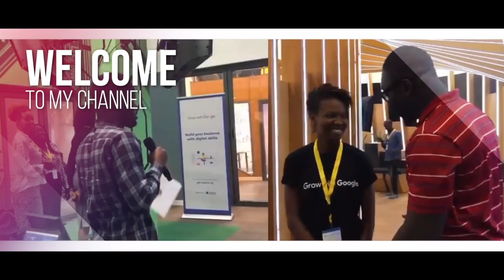Meet Ijeoma: Lawyer, Software Developer, and Co-founder of Pivo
Ijeoma Akwiwu is the Chief Operations Officer and CO-Founder of Pivo, a digital bank for trade in Africa. Before Pivo, she studied law at Lagos State University, then worked for several years as a firm lawyer, before getting into corporate practice as an In-house lawyer at Gilmor Engineering. After a few years of practice,  she attended the University of Glasgow to get a Master's degree in software development.

In this episode of Founders Connect, we will get to know more about Ijeoma, her journey, and what she's building at Pivo.

It is available as a web and mobile app, so you can conveniently use it on a browser or your android or iOS mobile phone. Africhange has the best rate for CAD to NGN & NGN to CAD transfers.

0:00 - Introduction
1:05 - Ijeoma shares her background
2:28 - Education, Deciding to study Law
4:07 - Practicing Law, Workplace Politics
7:09 - Transitioning to Corporate Law Practice
9:24 - Why Software Development?
14:14 - Getting a Masters in Software Development
17:47 - Pivo, Meeting Cofounder Nkiru, the Idea behind Pivo
24:19 - Challenges running Pivo
26:31 - Key Milestones
30:19 - the YC Story
34:50 - How they are finding their customers/users.
37:36 - Tackling the technical side of things
38:38 - Biggest Lessons
39:50 - What she's looking forward to for Pivo
42:43 - Lessons from Ijeoma's Journey